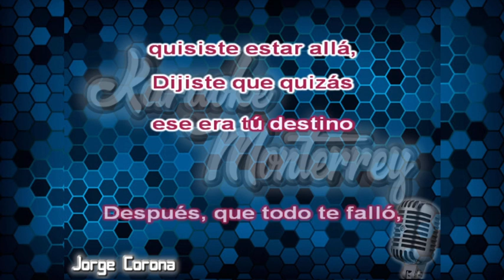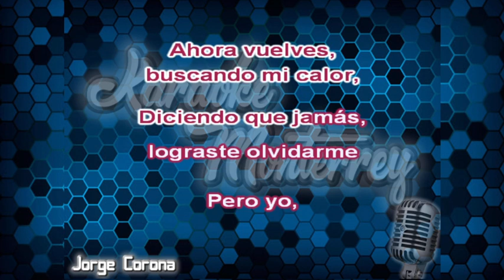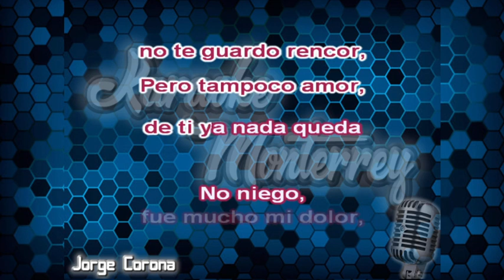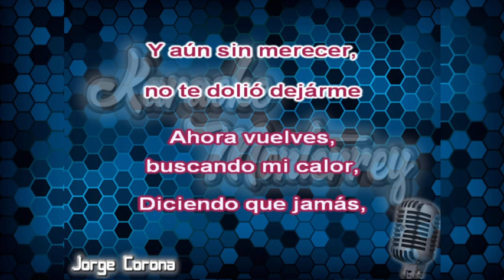Karaoke Monterrey - Invasores - Es Demasiado Tarde